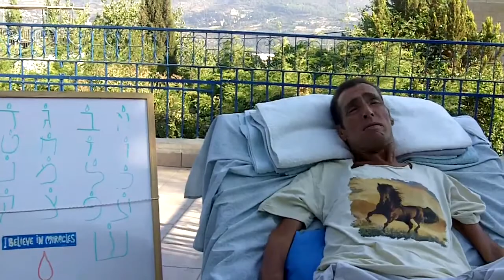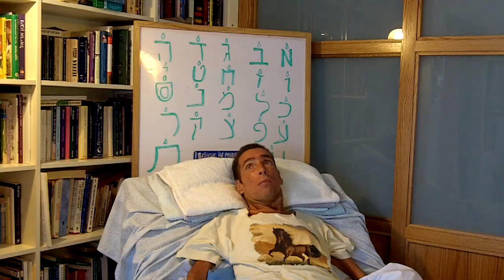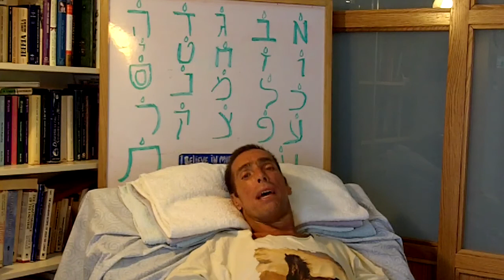Initiatic Codes of Empowerment (3 of Part I )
The EL conversion system, as well as other divine step-down conversion systems.